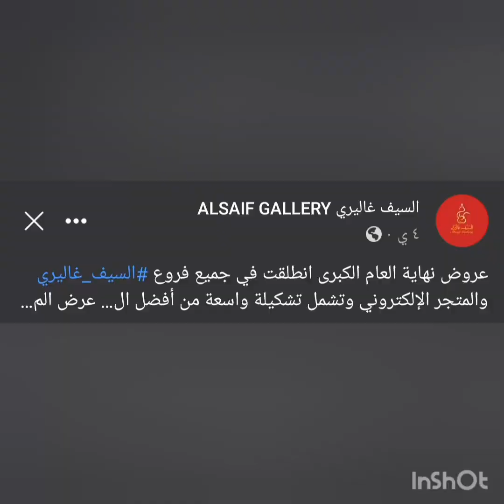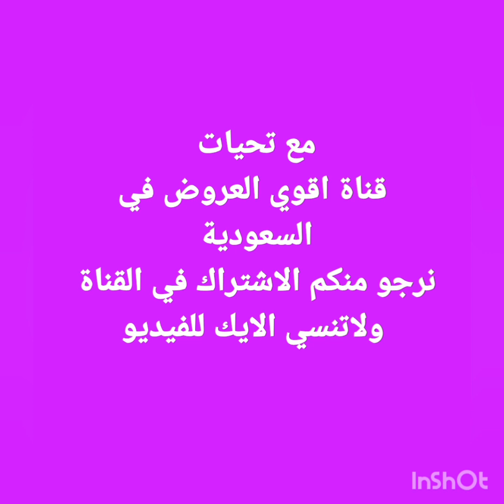عروض السيف غاليري نهايه العام العروض الكبري تخفيضات تصل الي 60% في كل فروع السيف غاليري في المملكة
القلاية الهوائية ببلاش
السعودية تخفيضات السيف غاليري على قدور الضغط و#القلايات الهوائية
السيف جاليري تخفيضات نصف السعر خصم 60%
# ستي_ماكس
قصر​ _الاواني
​عروض_هايبر​ بندة
# ورق العنب
# الدانوب
# اسواق التميمي
# اسواق المزرعة
# عالم الاسعار
# امازون
# نستو
العثيم_اسعار_َجنونة
عروض_هايبر_ بندة
عروض_ بندة_الجديدة
اخر_عروض_ بندة
اجدد_عروض_ بندة